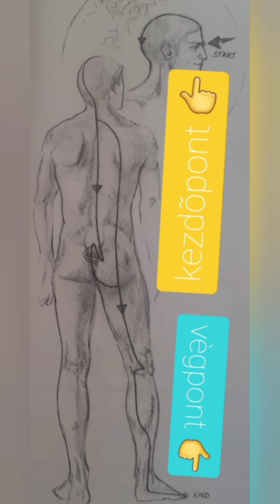A hùgy+epehòlyag es a tüdõ meridiàn tisztitàsa. Ha nehèz, kèrjèl segìtsèget masoktòl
Nagyon fontos a meridianokat tisztitani, hogy tudjàk a dolgukat csinalni,  ami az , hogy a testet ellàsàk energiàval! Erõsiti az immunt is.